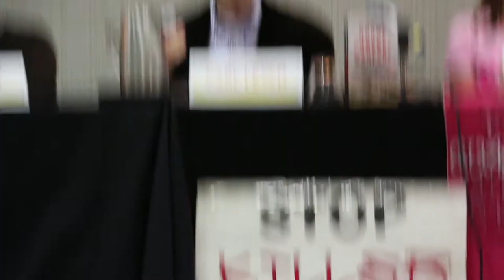Seymour Hersh & Carl LeVan on Confronting the National Security State - IPS 50th Anniversay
Peace movement leaders and thinkers discuss NSA spying, drone warfare, militarist propaganda, the surveillance state, and out-of-control military spending. This wide-ranging conversation also delves into strategies for building peace.